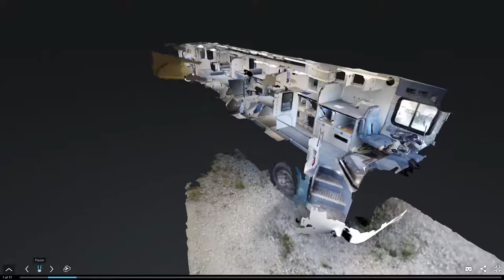Bus conversion - Preliminary Tour of Mary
This is the bus I am about to get. I will be converting her into a self-sufficient home/studio on wheels. She began her life as a bloodmobile. Her name is Mary, Bloody Mary.

I am converting a 1999 Bluebird Bloodmobile into a self-sustainable tiny home on wheels. Then I plan on traveling, making music, writing and fighting homelessness.